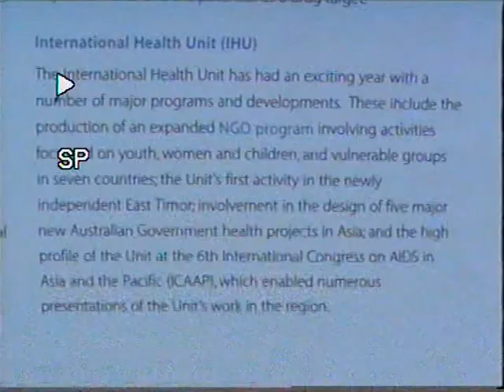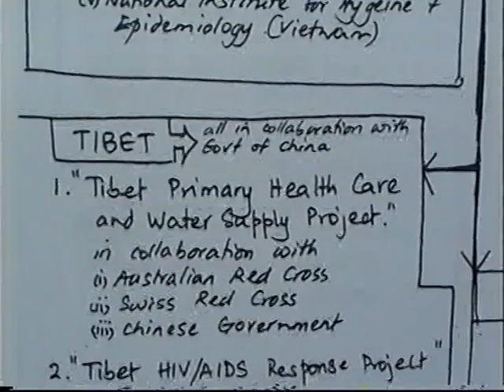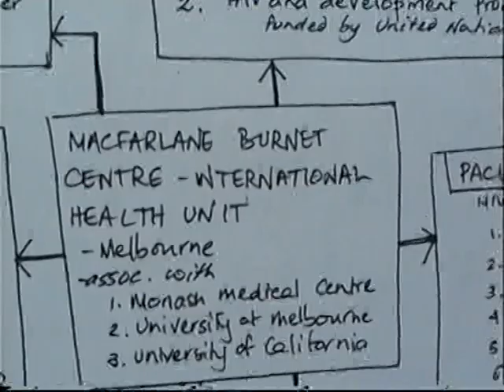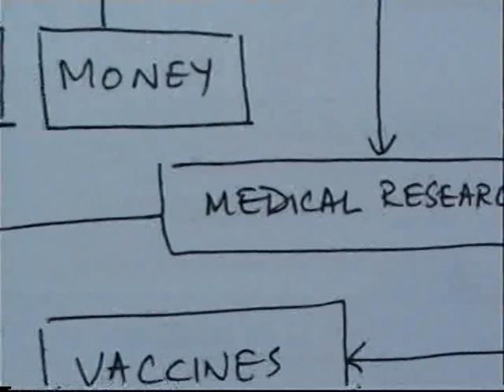Landmines - Romesh Arya Chakravarti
Another clip from 'Dr Romesh's Explosive Musical Documentary' which I made in 2008 but never released. The documentary presented original research into clandestine biowarfare and depopulation programs by Australia and the Allies.

This followed the completion of the 600-paged thesis "Eugenics and Genocide in the Modern World' which can be accessed free from the HUB Publications Facebook page, along with the lyrics to this and other songs:

I originally composed and recorded 'Landmines' on acoustic guitar in 2004. This recording on keys is from 2007.